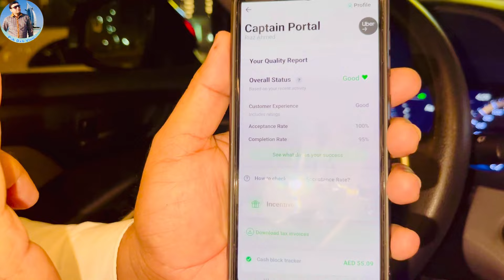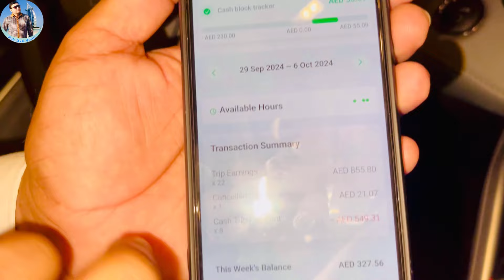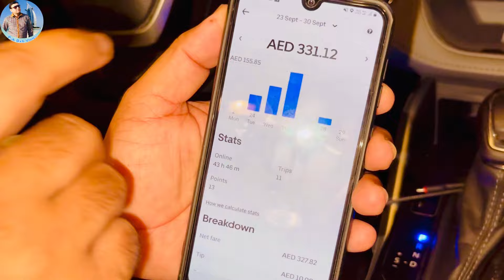highlander hybrid || Uber careem yango || session dubai || update earning || saudia to move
highlander hybrid || Uber careem yango || session dubai || update earning || saudia to move || limusene business in  Dubai how much profit